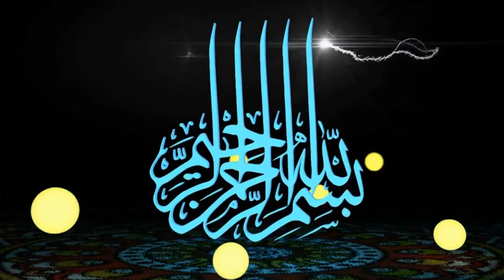شرح كتاب التوحيد الميسربلغة البلين 37